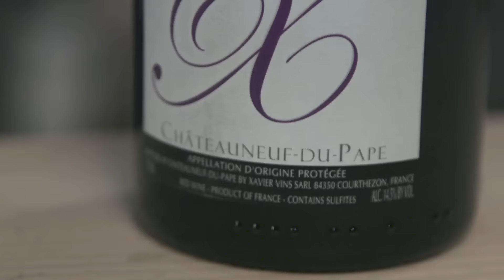Xavier Châteauneuf-du-Pape Cuvee Anonyme Rotwein - Weindegustation - “Entkorkt” I weinclub.com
Der prämierte Rotwein aus Frankreich mit der besonderen Note aus Aromen von Gewürzen, roten und dunklen Früchten. Für zu Hause bestellen